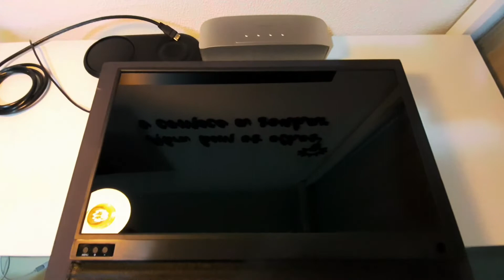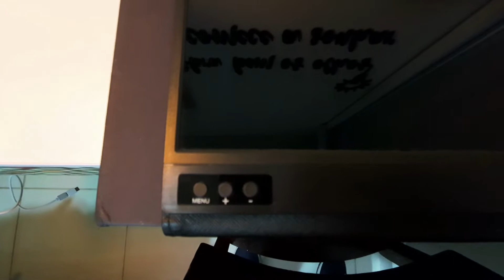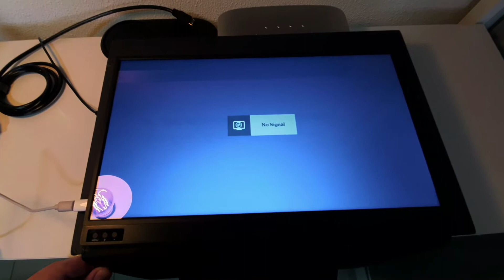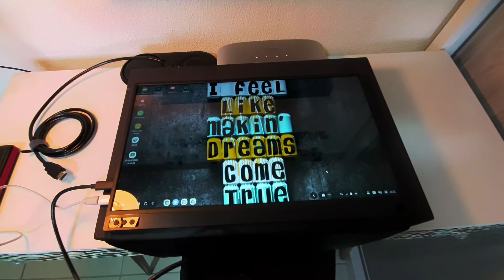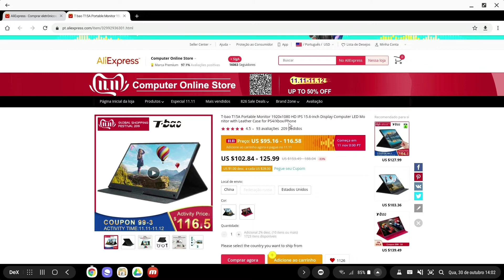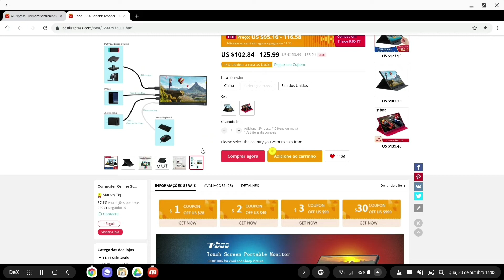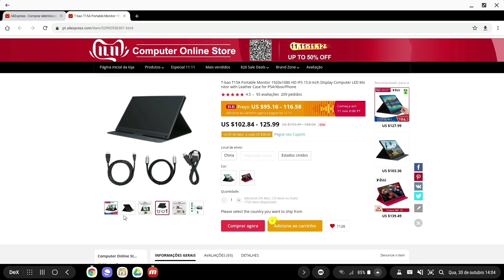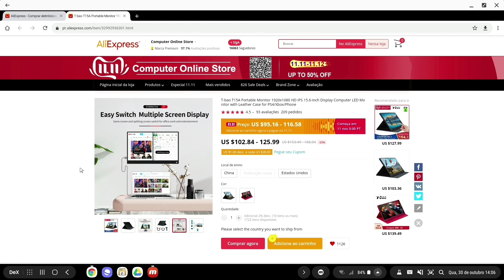Monitor Portátil - T-bao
Utilizo ele diariamente ligado no Galaxy Note 10+. Pode ssr utilizado com power bank (na saída de 2A), recomendado utilizar carregador de 5V 2A.

Qualidade muito boa.

Obs.: O barulho do fundo é da chuva, estava chovendo muito.

T-bao T15A Portable Monitor 1920x1080 HD IPS 15.6-inch Display Computer LED Monitor with Leather

Specification:

Product Selling Point: Portable and Practical
Screen Size: 15.6 inch
OR: 1920RGB*1080P
Screen Ratio: 16：9（widescreen）
HD Standard: 1080P（Full HD）
Panel Type: IPS All Sight
Backlight Type: W-LED
Item Color: Black
Apperance Design: Ultra-thin/ Sleek

Ports

Charger:Type-C×1
Cable: Type-C×1,MINI HDMI×1
Video: Type-C×1,MINI HDMI×1
Keyboard: Micro USB×1
Mouse: Micro USB×1

Item weight: Approx.746g